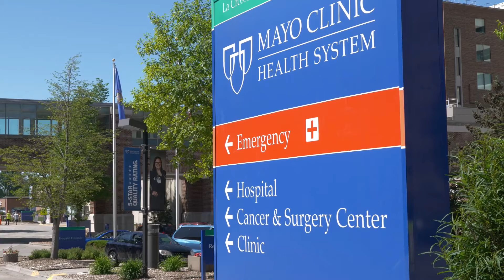Ask the Expert: Mayo Clinic Health System Center For Breast Care